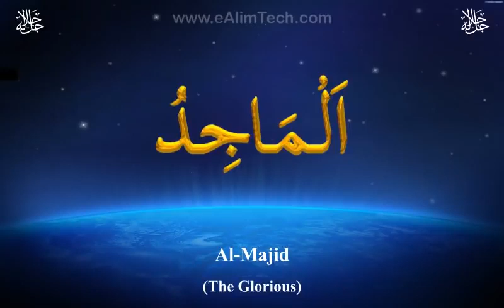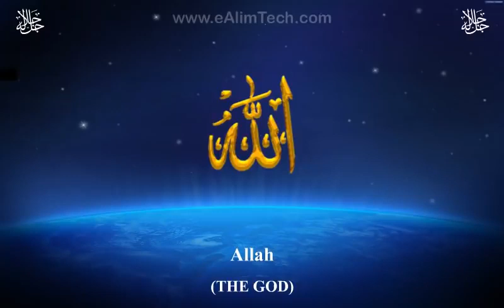yt5s com Asma ul Husna 99 Names of Allah 480p